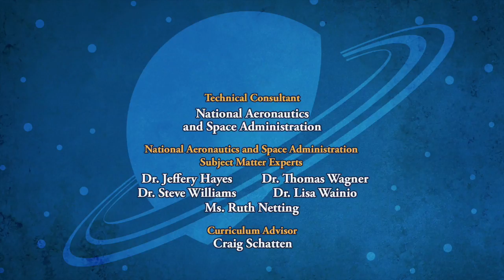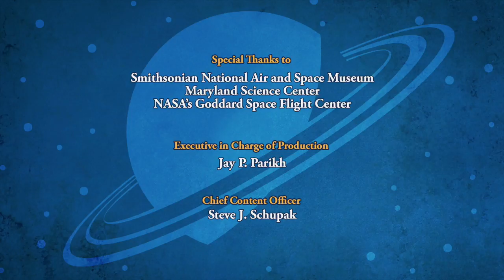SPACE RACERS: Grounded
Eagle, Raven, Hawk and Robyn wait outside Headmaster Crane’s office to be brought in before him. Clearly, they’re all in big trouble.

Eagle blames Raven, Raven blames Eagle; even Robyn and Hawk have their own opinions. As they quarrel, we flashback and learn how they got into this mess: the Racers are on a class trip to Venus not far from a creepy old abandoned space station, rumored to be haunted, in orbit of the planet. In a test of bravado, the kids screw up their courage to enter the dark, scary space station.

What happens next becomes a matter of opinion and point-of-view: which of them accidentally set events in motion that caused the space station to re-enter Venus’s atmosphere and break up? In separate vignettes, we see and hear what transpired from each Space Racer’s POV — which couldn’t be more different — until Headmaster Crane finally confronts them to deduce the truth.